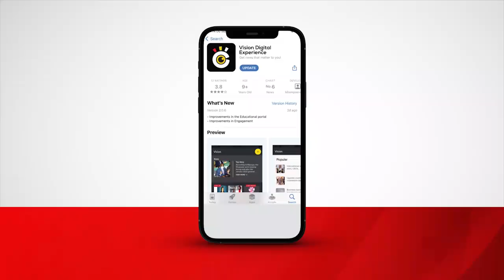Lukwago aduumidde ku kasasiro mu kibuga Kampala